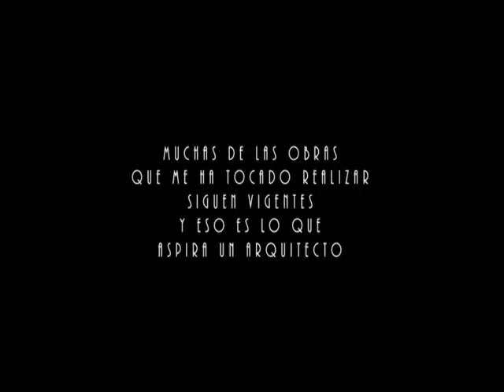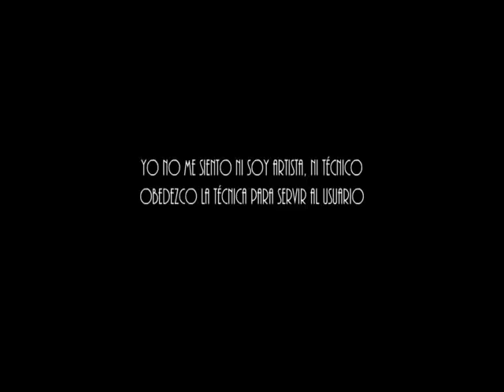cea ultima edición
Homenaje al Arq. Pedro Ramírez Vázquez